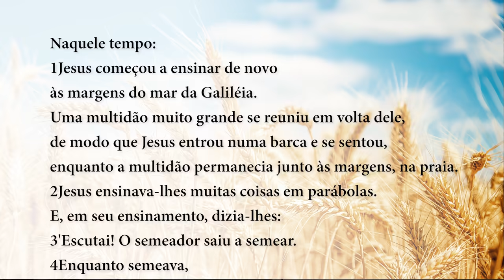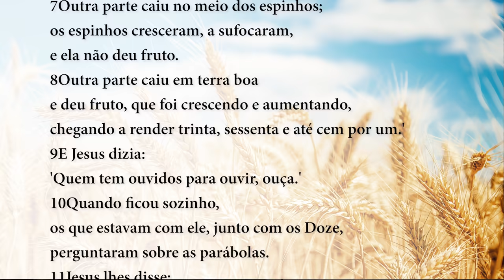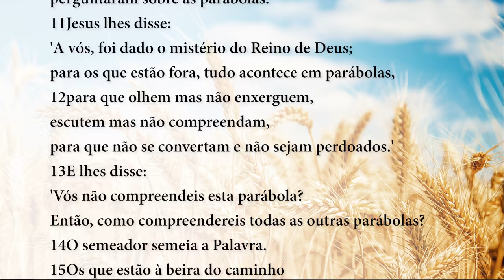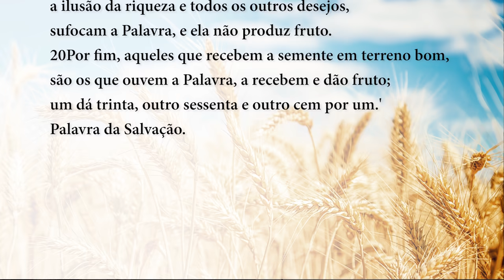Palavra da Salvação, 29/01/2020 com o Padre Rodrigo Vieira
O semeador saiu a semear.
+ Proclamação do Evangelho de Jesus Cristo segundo São Marcos 4,1-20
Naquele tempo:
1Jesus começou a ensinar de novo
às margens do mar da Galiléia.
Uma multidão muito grande se reuniu em volta dele,
de modo que Jesus entrou numa barca e se sentou,
enquanto a multidão permanecia junto às margens, na praia.
2Jesus ensinava-lhes muitas coisas em parábolas.
E, em seu ensinamento, dizia-lhes:
3'Escutai! O semeador saiu a semear.
4Enquanto semeava,
uma parte da semente caiu à beira do caminho;
vieram os pássaros e a comeram.
5Outra parte caiu em terreno pedregoso,
onde não havia muita terra;
brotou logo, porque a terra não era profunda,
6mas, quando saiu o sol, ela foi queimada;
e, como não tinha raiz, secou.
7Outra parte caiu no meio dos espinhos;
os espinhos cresceram, a sufocaram,
e ela não deu fruto.
8Outra parte caiu em terra boa
e deu fruto, que foi crescendo e aumentando,
chegando a render trinta, sessenta e até cem por um.'
9E Jesus dizia:
'Quem tem ouvidos para ouvir, ouça.'
10Quando ficou sozinho,
os que estavam com ele, junto com os Doze,
perguntaram sobre as parábolas.
11Jesus lhes disse:
'A vós, foi dado o mistério do Reino de Deus;
para os que estão fora, tudo acontece em parábolas,
12para que olhem mas não enxerguem,
escutem mas não compreendam,
para que não se convertam e não sejam perdoados.'
13E lhes disse:
'Vós não compreendeis esta parábola?
Então, como compreendereis todas as outras parábolas?
14O semeador semeia a Palavra.
15Os que estão à beira do caminho
são aqueles nos quais a Palavra foi semeada;
logo que a escutam, chega Satanás
e tira a Palavra que neles foi semeada.
16Do mesmo modo,
os que receberam a semente em terreno pedregoso,
são aqueles que ouvem a Palavra
e logo a recebem com alegria,
17mas não têm raiz em si mesmos, são inconstantes;
quando chega uma tribulação ou perseguição,
por causa da Palavra, logo desistem.
18Outros recebem a semente entre os espinhos:
19mas quando surgem as preocupações do mundo,
a ilusão da riqueza e todos os outros desejos,
sufocam a Palavra, e ela não produz fruto.
20Por fim, aqueles que recebem a semente em terreno bom,
são os que ouvem a Palavra, a recebem e dão fruto;
um dá trinta, outro sessenta e outro cem por um.'